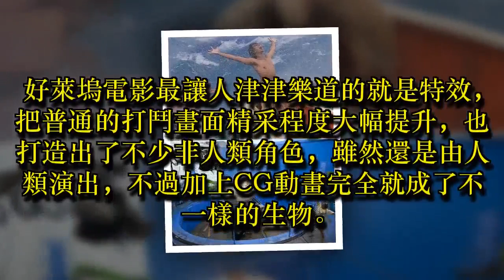太尷尬！如果把好萊塢大片「後期特效全去掉」...根本一點都不帥了啊！4這野獸會讓貝兒笑場吧XD